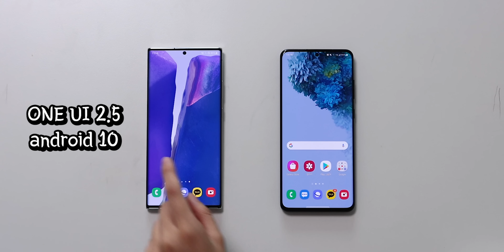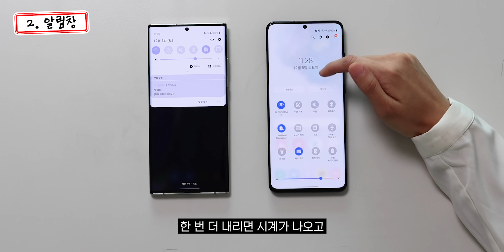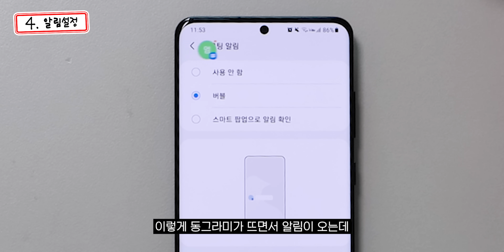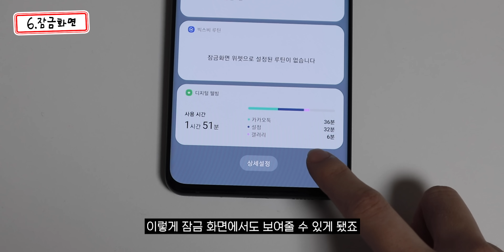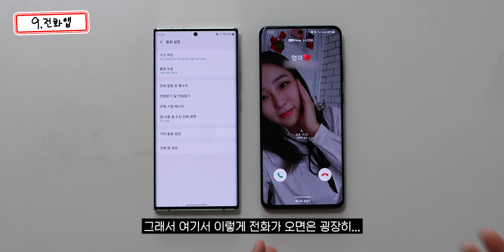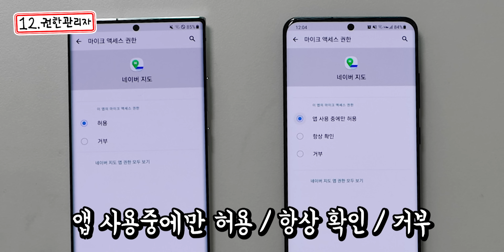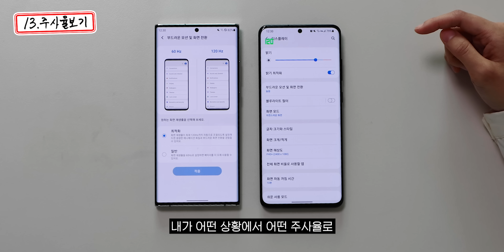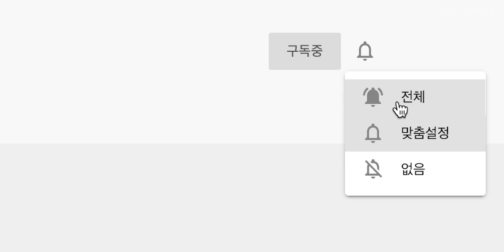갤럭시 유저라면 꼭 알아야 할 삼성 업데이트 ONE UI 3.0 주요 변화 14가지 + 주의사항✔ (ENG sub)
✔️ 본 콘텐츠는 특정 기업으로부터 제작지원을 받지 않았습니다.
00:00 인트로
00:20 오프닝
02:09 주의사항 - 굿락 업데이트
03:05 첫 째, 노크오프
03:38 둘 째, 알림창
04:41 셋 째, 위젯 설정
05:17 넷 째, 알림 설정
06:46 다섯 째, 볼륨조절
07:21 여섯 째, 잠금화면
08:16 일곱 째, 메시지
08:39 여덟 째, 키보드
09:25 아홉 째, 전화 앱
10:16 열 번째, 사진편집기
12:08 열 한 번째, 카메라 앱
12:25 열 두 번째, 보안 - 권한 관리자
13:06 열 세 번째, 화면 주사율 보기
14:36 열 네 번째, PIP 기능
14:58 총평 및 전망